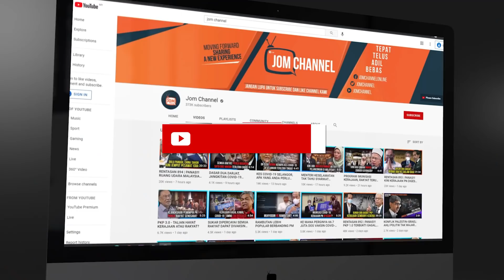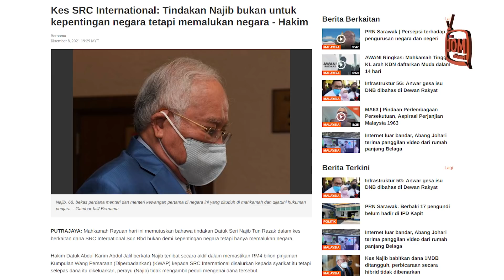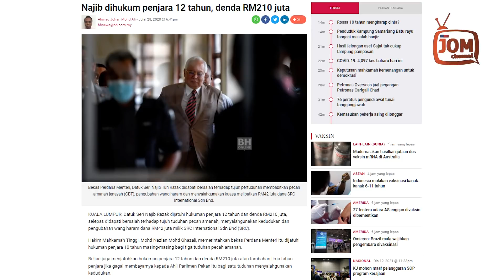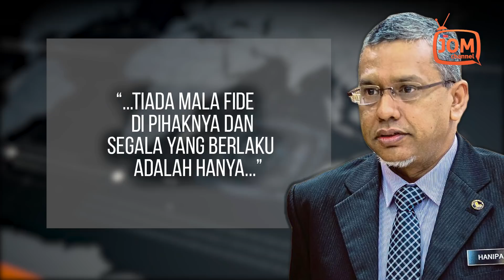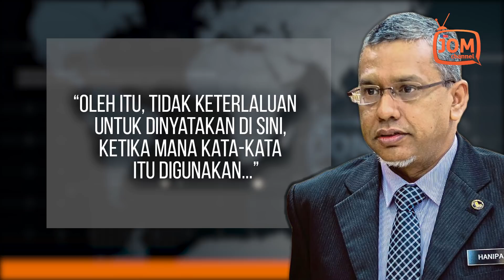SIAPAKAH PUNCA KESIPUAN NEGARA?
Hanipa berkata dalam pembelaan Najib, peguamnya agak terlalu bergantung kepada keterangan bekas Peguam Negara, Tan Sri Apandi Ali, bekas Ketua Pesuruhjaya Pencegahan Rasuah Malaysia, Tan Sri Zulkifli Ahmad dan bekas Ketua Setiausaha Perbendaharaan, Tan Sri Mohd Irwan Serigar Abdullah yang telah dipanggil sebagai saksi beliau.

“Melalui pembelaan membingungkan itu, Najib kelihatannya cuba berhujah bahawa jika pun ada kesilapan dalam mengurus dana SRC ianya tidak disengajakan, tiada mala fide di pihaknya dan segala yang berlaku adalah hanya didorong oleh pertimbangan kepentingan negara semata-mata.